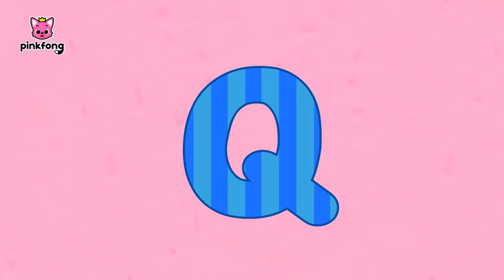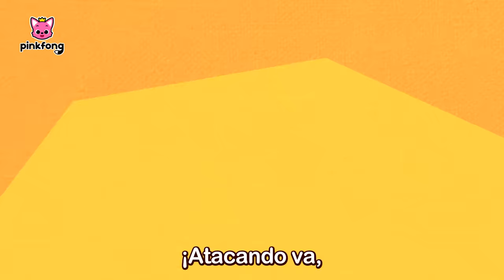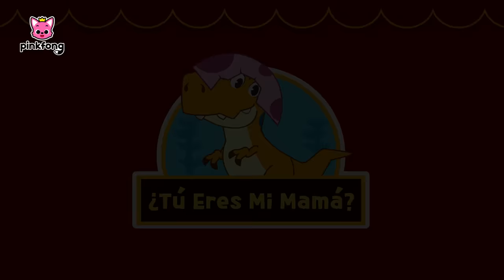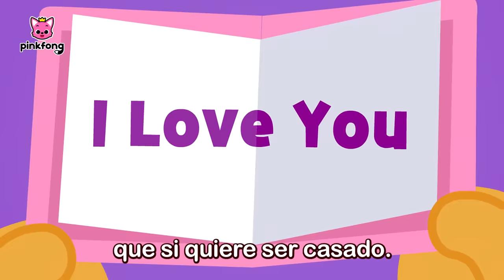Los Mejores Cuentos y Canciones de Dinosaurios 🦖Jugando al Escondite | Pinkfong en español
🦖¡Vamos a Jugar al Escondite con los Dinosaurios!

00:00:00 Jugando al Escondite en el Mundo Dinosaurio con la Familia Tiburón
00:10:17 Mi Hueso Está Roto
00:19:18 ¡Rawr! Transformación de Dinosaurios
00:23:47 Tiranosauiro Rex
00:25:11 Triceratops
00:26:14 Bebé T-Rex
00:27:49 Tiranosaurio
00:28:49 ¿Quién Soy Yo?
00:29:57 Hoy Yo Soy un Chef
00:31:21 Si los Dinosaurios estuvieran vivos
00:32:44 Dinosaurios de la A a la Z
00:34:25 Animal-Saurios
00:35:44 Soy el Mejor
00:36:59 ¿Dónde Están los Dinosaurios?
00:38:25 Anquilosaurio
00:39:28 Espinosaurio vs Tiranosaurio
00:40:18 Paquicefalosaurio
00:41:14 Braquiosaurio
00:42:08 Espinosaurio vs Tiranosaurio Rex
00:48:13 Asustado Bebé T-Rex
00:54:11 Veo, Veo Ladrones de Dinosaurios
00:59:22 El Diario de T-Rex, El Cazador
01:04:42 Transformación de Animales
01:09:06 ¡Ayuda! Animales del Océano
01:18:01 Los Super-Cuernos de Triceratops
01:22:42 Alimentando a Bebé Dinosaurio
01:28:09 ¿Tú Eres Mi Mamá?
01:33:49 La Gran Carrera Dino
01:39:21 Tiburón Bebé
01:40:43 Mi Mascota, Mi Amigo
01:42:11 Animales Bebé
01:43:22 ¿Tú Has Visto Mi Colita?
01:44:42 La Vaca Lola
01:47:33 La Hormiguita
01:50:31 Estaba el Señor Don Gato
01:53:31 Cinco Animalitos Bailando sin Parar